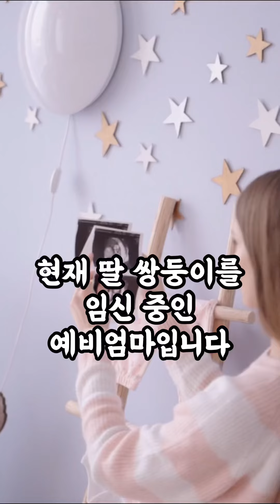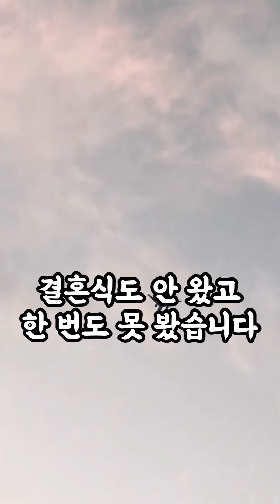시어머니가 딸 쌍둥이를 지우라고 합니다